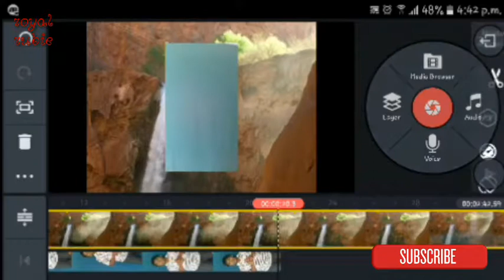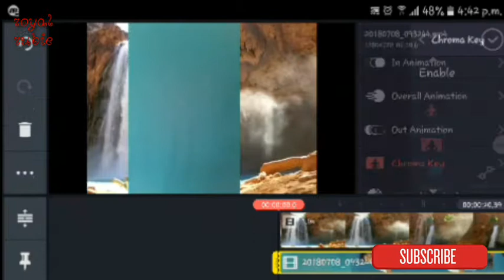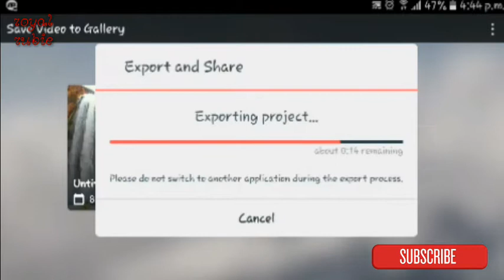How to change video background in mobile phone || by royal rubie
In this week were going to see the basics of editing background in videos